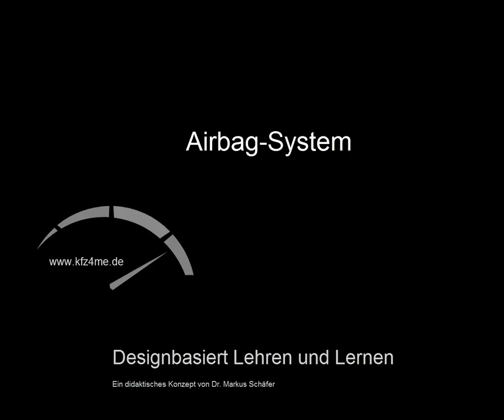Rückruf Yaris Airbag. Gasgenerator tauschen. Designed by M.L.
Rückrufaktioin Yaris. Airbag-System.